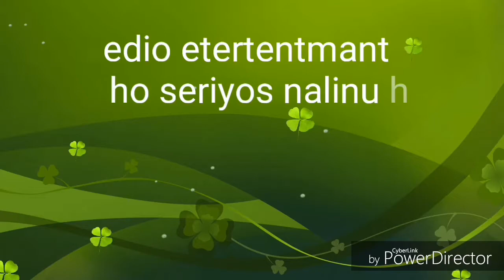April Foll cover video(Ming serpa & Niran Rai)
April poll video hernuhola ming serpa duet by Niran rai